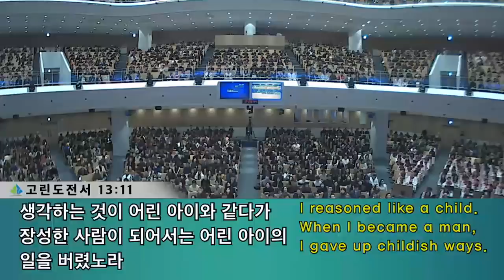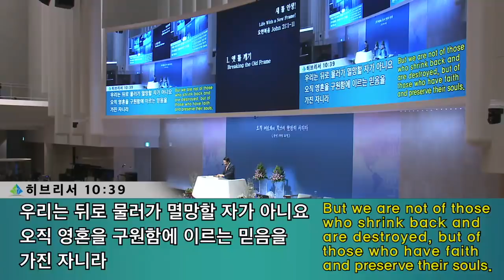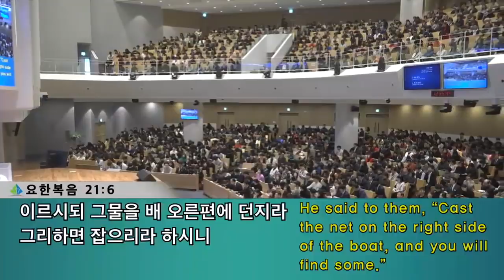[3부 주일예배]새 틀 인생!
3부 주일예배
요한복음 21:1-11
새 틀 인생!
정은주목사